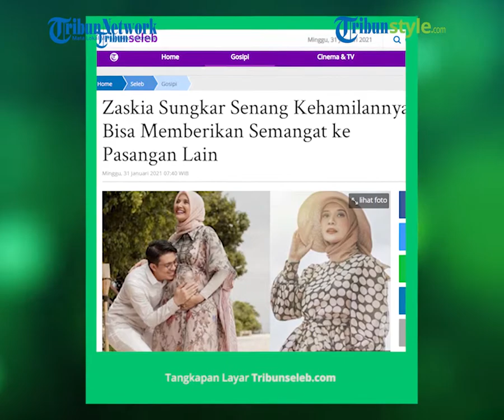Sukses Jalani Program Bayi Tabung, Kehamilan Zaskia Sungkar Jadi Inspirasi Pasangan Lain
TRIBUN-VIDEO.COM  - Zaskia Sungkar dan Irwansyah memberi hadiah kepada pasangan suami istri yang terpilih untuk mengikuti Program Bayi Tabung Bersama Syahki.

Zaskia Sungkar dan Irwansyah merasa kehamilannya setelah melalui proses bayi tabung menginspirasi semua pasangan suami istri yang belum dikaruniai anak seperti mereka.